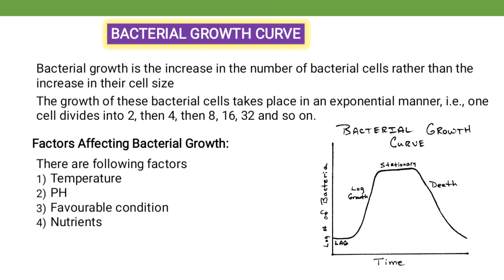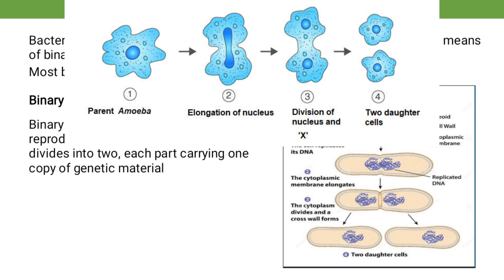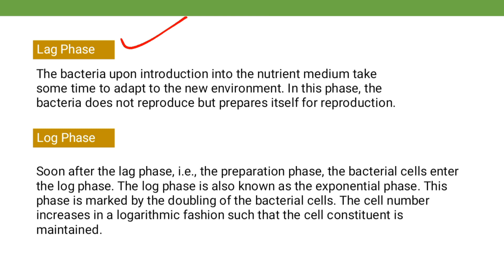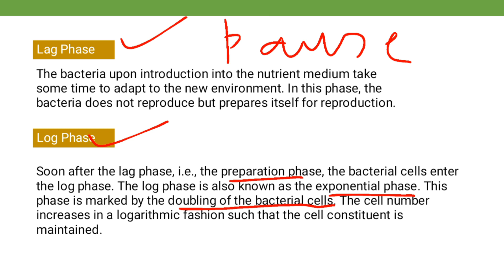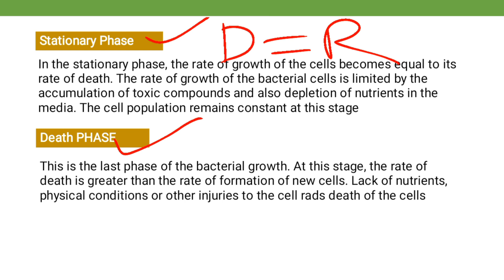Bacteria Growth Curve & growth rate urdu/Hindi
What Is a Growth Curve? A growth curve is a graphical representation that shows the course of a phenomenon over time. An example of a growth curve might be a chart showing a country's population increase over time.

What are the 4 phases growth curve?

The bacterial growth progresses in four phases namely – lag phase, log phase, stationary phase and death phase.

What are the characteristics of growth curve?

Growth curves typically have a sigmoid or S-shaped curve. When a few individuals enter a previously unoccupied area, growth is at first slow during the positive acceleration phase. The growth then becomes rapid and increases exponentially, called the logarithmic phase.